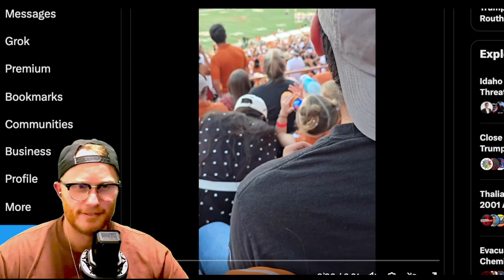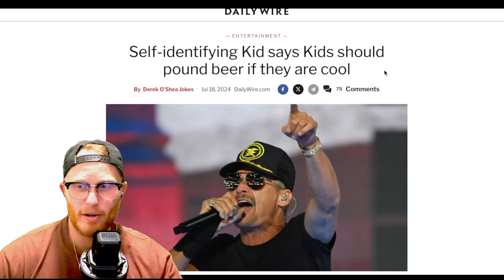Simplifying the Viral Video That Shook Parents Nationwide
Welcome to The Derek O'Shea Show – News and cultural commentary with a comedic twist.

😂 Epic Moment at UT Texas Football Game! 🏈🍻

What happens when a kid decides to kick back and enjoy the game a little too much? Watch this hilarious viral clip of a young fan having a bit too much fun at the UT Texas football game! As a right-wing influencer with a knack for comedy, I couldn't resist sharing this gem that perfectly captures the wild side of college sports. Whether you're a Longhorn fan or just love a good laugh, this video is sure to entertain!

Timestamps:
0:00 – Intro & Setup 0:15 – Kid Starts Drinking at the Game 0:45 – Hilarious Reactions from Fans 1:10 – Unexpected Turn of Events 1:40 – Final Laughs & Wrap-Up